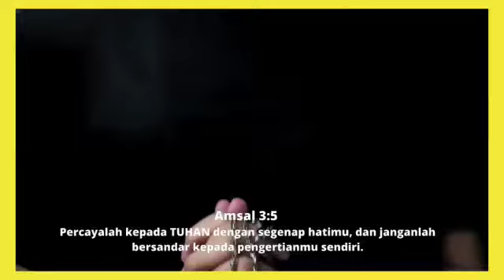Renungan Harian Katolik Duc In Altum - Katekis Bapak Engelbertus Reyaan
Renungan Harian Katolik Duc In Altum edisi Kamis 1 Juli 2021 bersama Katekis Bapak Engelbertus Reyaan dari Kota Langgur Maluku Tenggara. Selamat mengikuti.